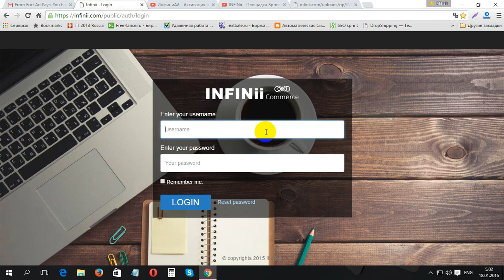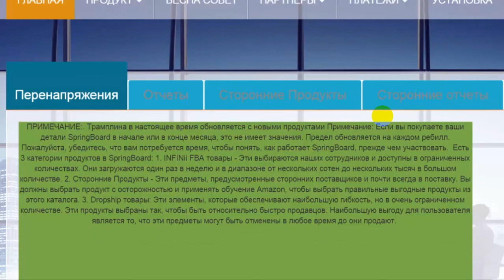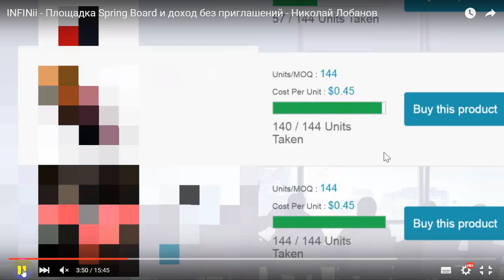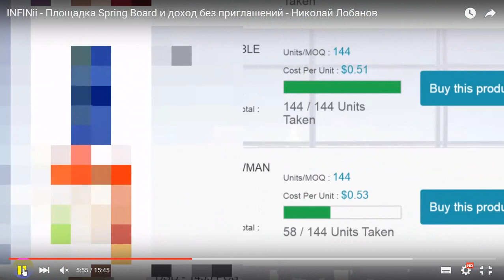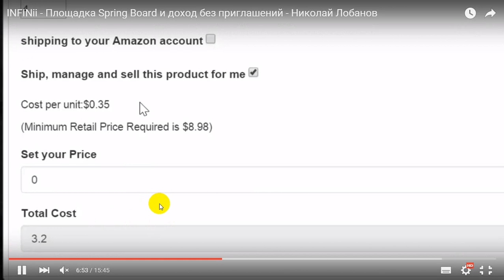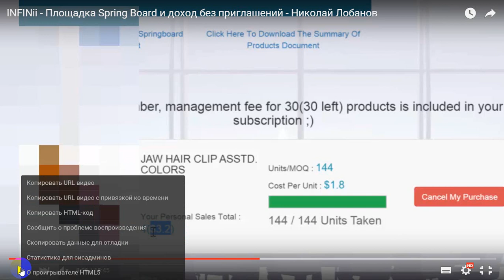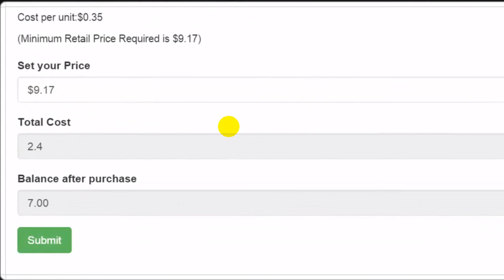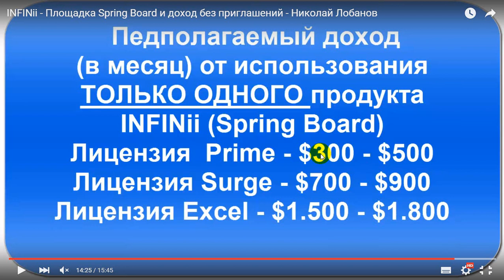Cum vindem produse pe INFINii